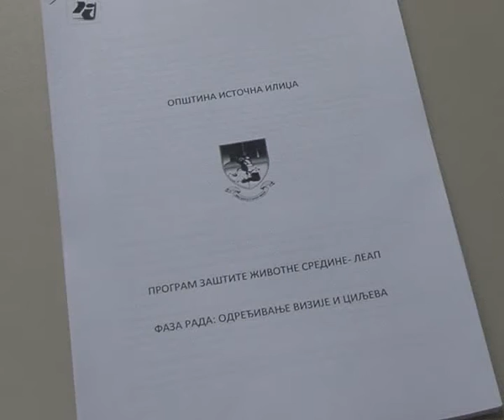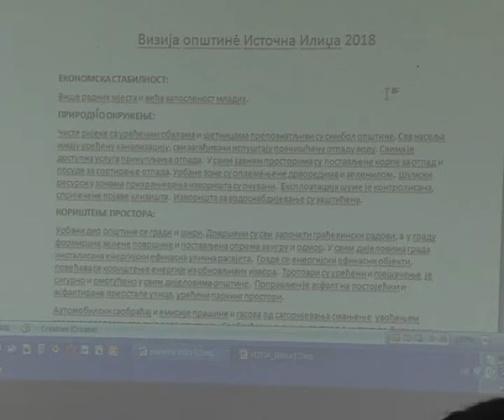LEAP DOKUMENT 15 06 2011